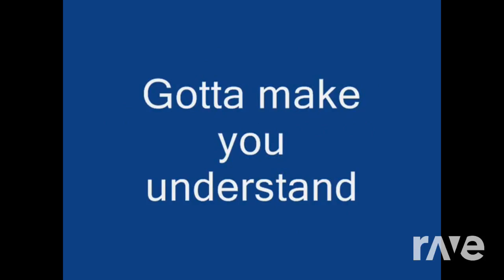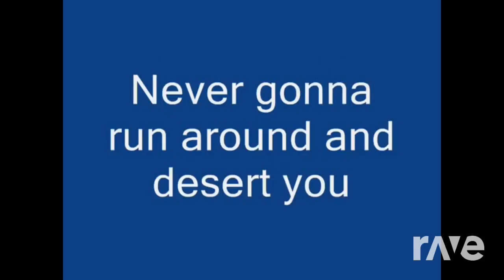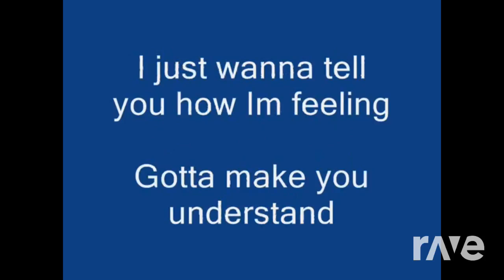[DUBSTEP!!] Skrillex(Ft. Rick Astley) -We Gonna Bangarang [REMIX]